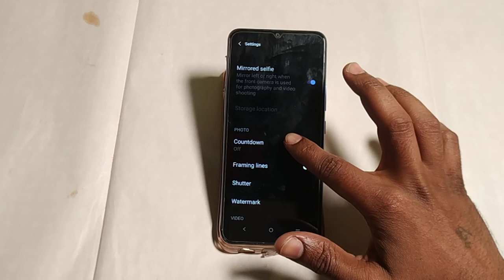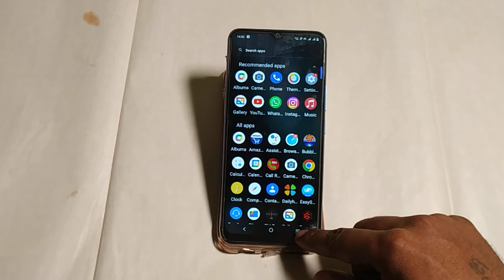Vivo v23e 5g camera timer set kaise kare,how to set camera timer Vivo v23e 5g